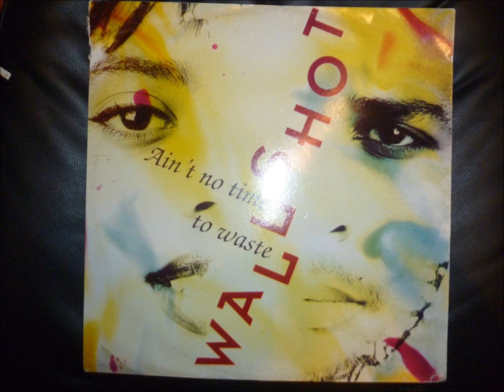Wallshot - Ain't No Time To Waste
"Full Extended Mix"

Up Down records
Italy